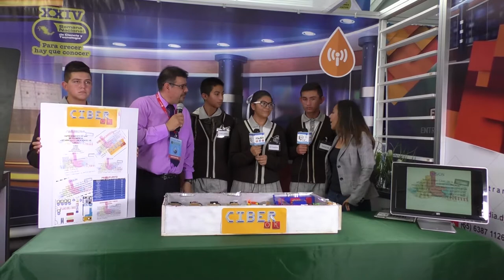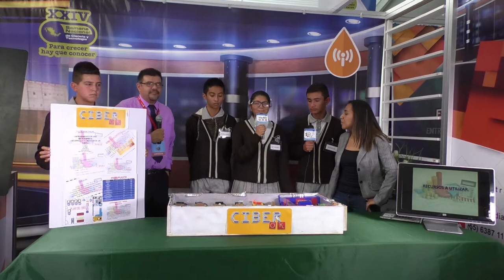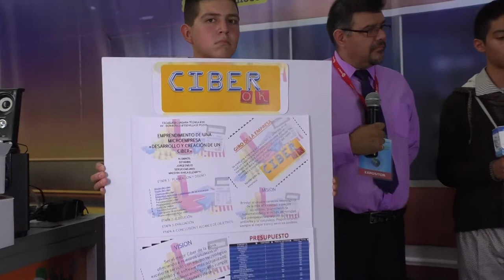20171005-CE1718/XXIV Semana Nacional de Ciencia y Tecnología/EST 90 - “CIBEROK”